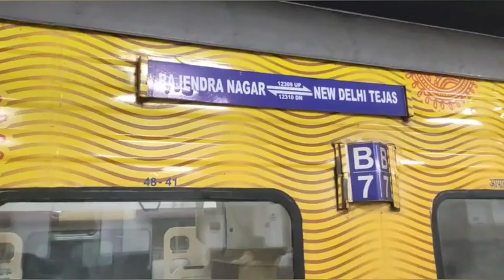Punjab to Shri Patna Sahib Ji yatra (Part-1)journey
Comment Us.

Regards.

Effortless Dreamerz Team 💓💓